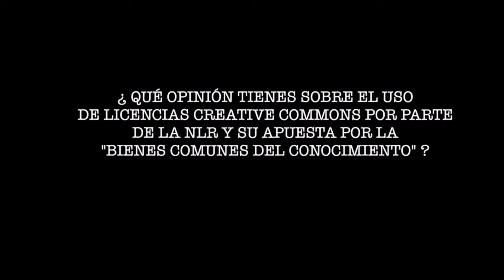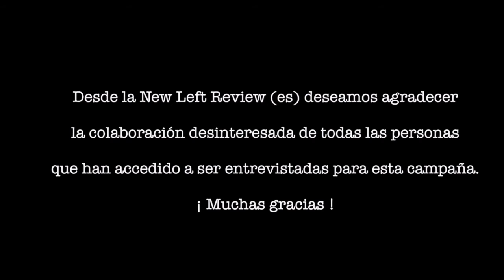Raul Sanchez Cedillo (La Fundación de los Comunes) nos habla de la New Left Review